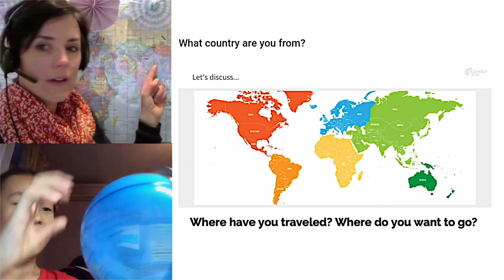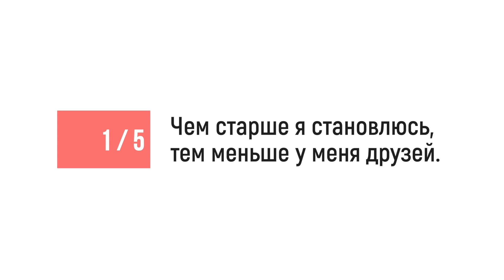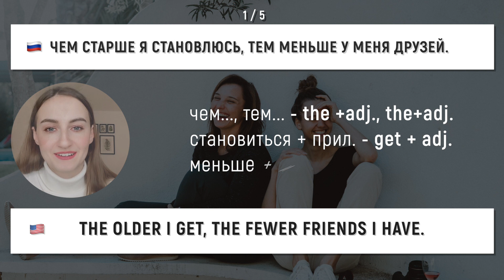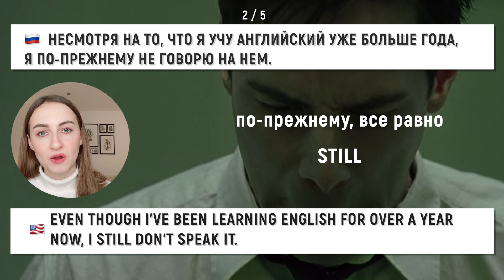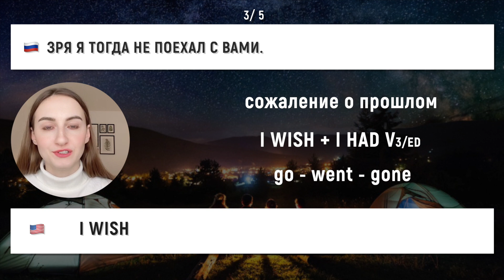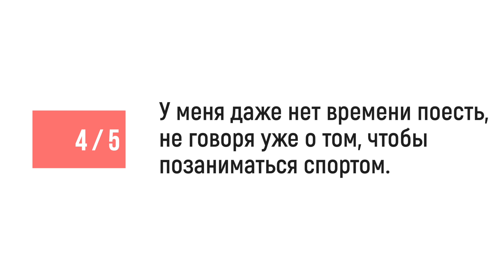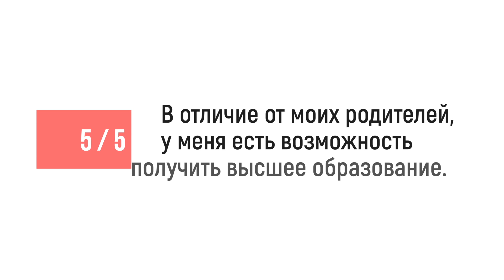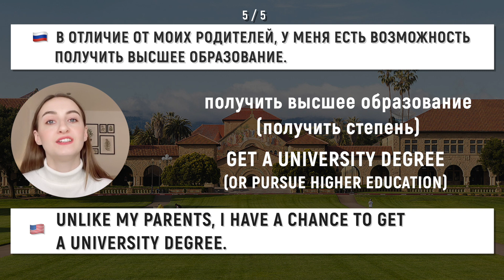Упражнение на перевод с русского на английский #1 │ English Spot - разговорный английский